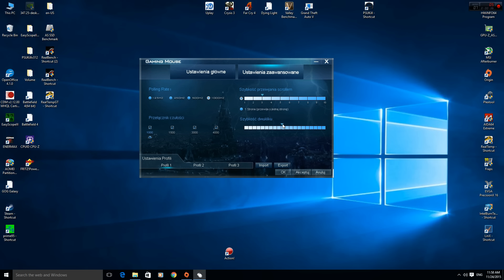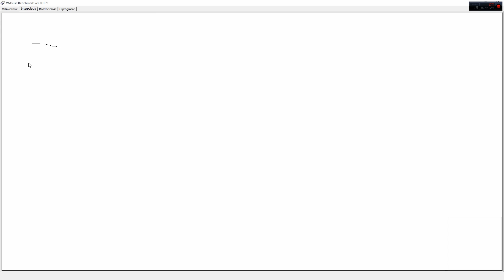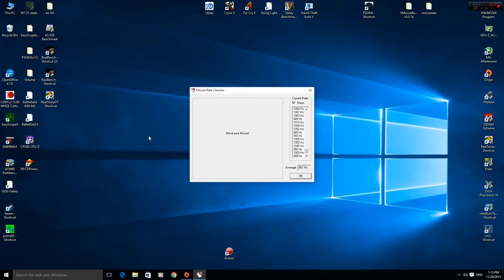Delux M555 - dobra myszka za niewielkie pieniądze